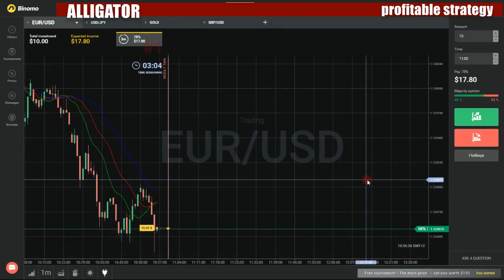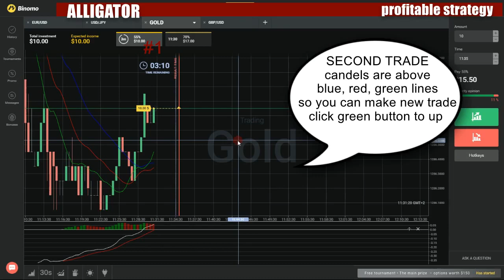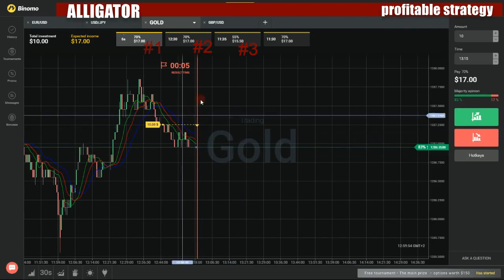Binary options profitable strategy - How to make money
My favorite movies:

Twist and Turn
Two Triangles
Beckmann
Beckmann spezial - Zum Tode von Dieter Pfaff
Der
Deutschland im Visier von Al-Qaida?
Die Welt im Wandel, Diktatoren am Ende - welche Folgen hat der Aufruhr in Nordafrika?
Michael & Ralf Schumacher
Zum Tode von Osama Bin Laden
Becky & Barry
A Beggar's Yearning
Acting Club
Becky's Big Day
Career Counseling
Class Acts
Faces
Finale
Force of Improv
Just Right
Marla Matlock
Martin Samuels
Meet Brody
Meet Eddie
Meet Eddie Part 2
Meet the Thompsons
Meet Woody
Meeting with Brad
Miles Armstrong's "Acting Chops"
New Headshots
Ravi
Recycling PSA
Set Unknown
Snipehunt.com
Team Meeting
The Big Honcho
The Callback
The Crying Game
The Hiatus
The Lotto
The Parking Lot
The Photographer
The Pilot
The Ride Along
The Student Film
The Table Read
The Viewing Party
Becky & Kate: Works in Progress
Art Walk
Caviar Truck
Hiking
Movie Star's House
Pilot
Tequila
Becky and Barnaby Bear
On a Monster Hunt
Becky Nolita
Become a Legend
A Little Late
All Star Game
Atlanta
Back at It
Back on Form
Back on the Team
Back to Winning?
Batting Cages
Be Better Next Time
Been Too Long Since I Last Played
Coopers Town
Crushing Victory
Did We Get Traded?
Erm That Happened
Fanky May Have Gotten Good
Final Game
Game 3 of the World Series
Game 5 of the World Series
Grrr
Let's Be Lazy
Mets Again
Mine
Never Ending Story
New Mic Set Up
New York
No Walls
Pinball
Running Out of Titles
Stealing Players
Still a Little Bad
Still Grrr
Technical issues
That's Better
The Last One Was Close Can We Do Better?
The Off Season
The Warm Up
The World Series
Trade Deadline
We Lose: O
Become Jehovah's Friend
Lesson 15: Pay Attention at the Meetings
Lesson 16: Preach in a Foreign Language
Lesson 18: Respect Jehovah's House
Lesson 19: Be Generous
Lesson 1: Obey Your Parents
Lesson 20: Be Truthful
Lesson 21: You Can Be Patient!
Lesson 22: One Man, One Woman
Lesson 2: Obey Jehovah
Lesson 3: Pray Anytime
Lesson 4: Stealing Is Bad
Lesson 5: Let's Go in Service
Lesson 6: Please and Thank You
Lesson 7: Giving Makes You Happy
Lesson 8: Be Neat and Clean
Becoming a Luchador
Day 1
Easing Back Into the Lucha Grind
Final Match
Grappling Sergio
Injured?!
Is He Ready?
The Most Sacred Thing to a Luchador
Training Is Kicking My A**
Becoming a Master: The Ultimate Pokémon Experience
Insider's Guide to Pokémon Tournaments
Ultimate Pokémon Trading and Training Strategies
Becoming American: The Chinese Experience
Becoming American: Personal Journeys
Between Two Worlds
Gold Mountain Dreams
No Turning Back
Becoming Famous
The Dream
Becoming Human
Becoming Laura
Becoming Mercy
1. Becoming Mercy
10. Getting Callback
11. Getting Apartment
12. Making Decisions
13. Acting Job
14. Getting Feedback
15. Wanting Break
16. Making Connections
17. Celebrating Birthday
18. Serving Well
19. Being Nowhere
2. Serving Miracle
20. Wanting Apartment
21. Being Prepared
22. Hunting Apartment
23. Getting Apartment
24. Becoming Humble
25. Showing Apartment
26. Nurturing Dream
3. Serving Miracle
4. Becoming Prayerful
5. Doing Love
6. Acting Real
7. Getting Auditions
8. Booking Part
9. Wanting Apartment
Becoming Nia
Becoming Presents: Wannabe
3LW
Madonna
Usher
Becoming Ricardo
Becoming Ricardo: And Then There Was Steven
I Got the Part
Becoming Us
All the Trimmings
Blindsided
Every Picture Tells a Story
Fall Out Boy
Heart2Heart
Into the Wild
Love Hurts
Rules of Engagement
The Letter
Welcome to My World
Becoming Wild
Becoming YouTube
A Conversation with John Green
A Tale of Two Gatherings
Anatomy of a YouTuber
Everybody Hates YouTube
Everything Changes
Girls on YouTube
How to Get Views
Musicians on YouTube
The War of the Word
What YouTube Isn't
Why Is a Nerdfighter
YouTube Vs. The World
Becoming Zoey
Becoming
Becoming 3LW: Three Little Women
Becoming Avril Lavigne
Becoming Gwen Stefani
Becoming Nelly Furtado
Becoming Nsync
Becoming P. Diddy & Usher
Becoming... Kylie Minogue - Love at First Sight
Becoming... Madonna - Don't Tell Me
Becoming... Pink
Enrique Iglesias
Lady Marmalade
Nick and Jessica
Alex Morgan
CC Sebathia
LeBron James
Tim Howard
Becsengetünk és elfutunk
Black Gold Fever
Blood Judges
Death of the Detective
Football on Home Turf
The Energol File
The Secret of the Little Black Book
Bed & Bardsleys
Bed & Breakfast
40
Au pair 1
Au pair 2
Baantjer lacht zich dood
Coma
Die met Andre Rieux
Die met baantjer
Die met Daphne Deckers
Die met dat terugspoelen
Die met de omgebouwde schoonmoeder uit Australie
Die met de SBS-6 trut
Die met die asielzoeker in het kastje
Die met die boom in huis
Die met die GTST-ster
Die met die levende koe
Die met die vallende pannenkoeken
Die met Lieneke Rijksman en Carol van Herwijnen